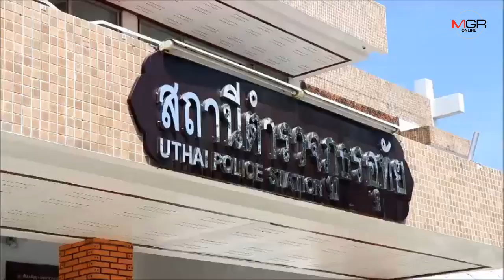เลวจริง..ซ้อ’เบส หลอกเหยื่อโอนเงิน บัญชีชื่อ “บิณฑ์ บันลือฤทธิ์ ”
18/09/2019 เลวจริง..ซ้อ’เบส หลอกเหยื่อโอนเงิน บัญชีชื่อ “บิณฑ์ บันลือฤทธิ์ ”

พระนครศรีอยุธยา - เหยื่อโผล่ เลขบัญชี ชื่อบัญชี ตรงกับบิณฑ์ บันลือฤทธิ์ แต่ไม่ใช่โอนช่วยเหลือน้ำท่วม กลับเป็นการโกงเงินกู้ หลอกเหยื่อให้โอนมัดจำก่อนจ่าย รับเงินเสร็จ บล็อกเฟซบุ๊กหนี เชื่อว่าเป็นมิจฉาชีพ